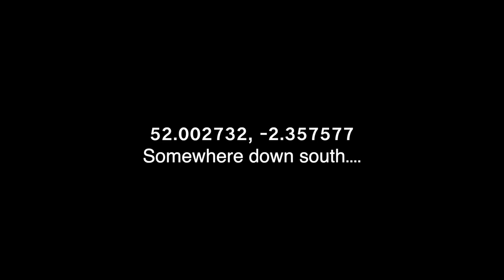Discover the secrets behind Allisport's quest for ultimate power.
On our run back from Exmoor Trim recently we decided to drop in to Allisport and take in the absolute glory of aluminium fabrication that goes on behind closed doors. And guess what? We managed to find some never seen before product you are going to love. Join us in our journey of Discovery. And Defender, and Series!

Click the link belwo to see every Allisport product available on line at LRparts.net